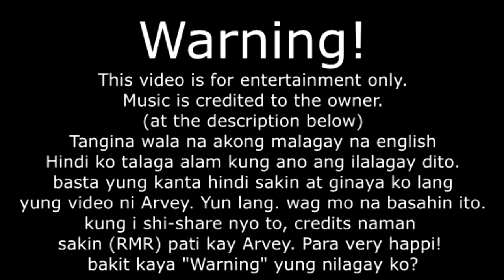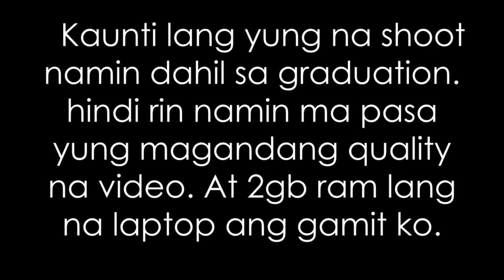Dalaga Parody | Arjee (Official Parody Video)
Natripan lang gumawa ng music video HAHAHAHA

Yes, the video (and the music used) is cut because I don't have enough footage or clip to add.

(Official link is gone)